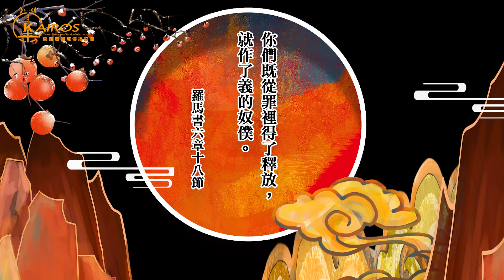【說文解字】奴字何解